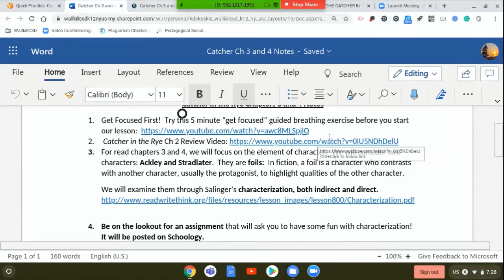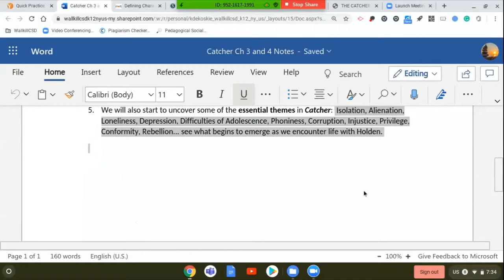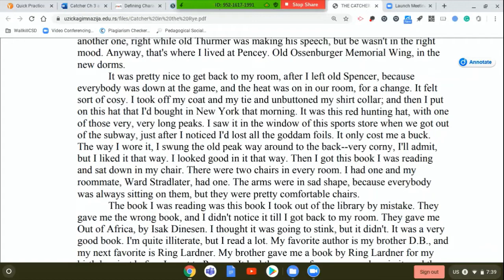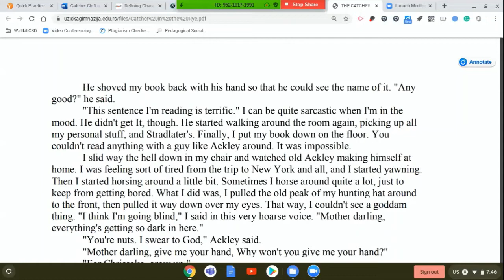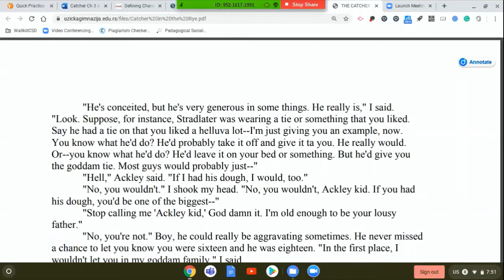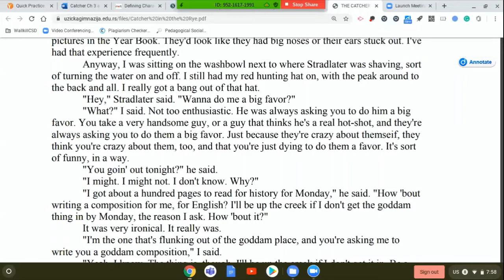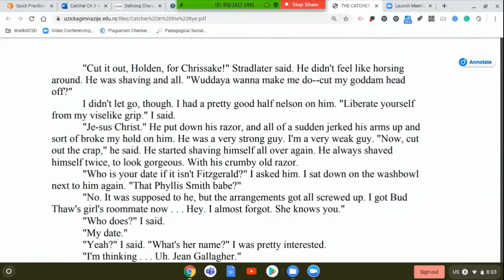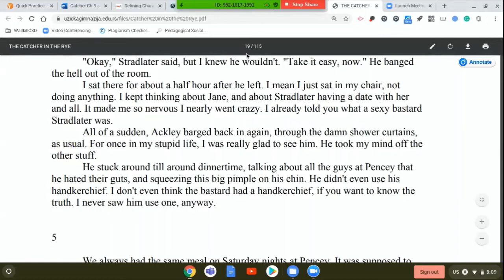Catcher in the Rye Chapters 3 and 4 Lesson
BE NOW: Get Focused First!  Try this 5 minute “get focused” guided breathing exercise before you start our lesson

MAIN LESSON: For read chapters 3 and 4, we will focus on the element of character.  We will consider two characters: Ackley and Stradlater.  They are foils:  In fiction, a foil is a character who contrasts with another character, usually the protagonist, to highlight qualities of the other character.
We will examine them through Salinger’s characterization, both indirect and direct.